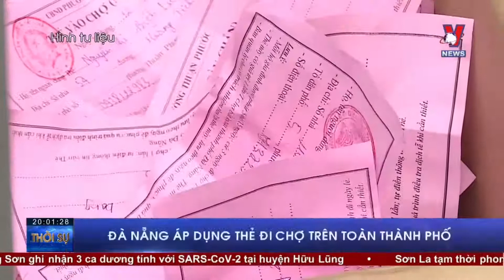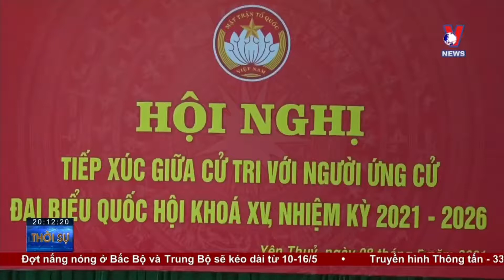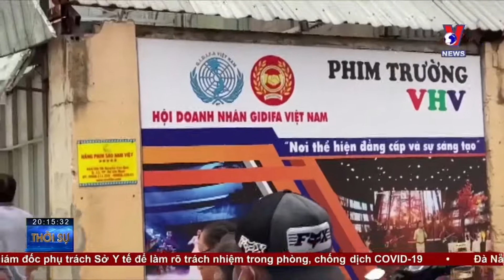Thời sự 20h ngày 08/05: Cháy phim trường tại TP HCM - Tin tức 24h mới nhất - VNEWS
Bản tin thời sự 20h tối cập nhật tin tức 24h, thời sự mới nhất hôm nay 08/05/2021
+ BAN TIN COVID-0805
+ Các ứng cử viên vận động bầu cử tại Hậu Giang
+ Ứng cử viên đại biểu Quốc hộivận động cử tri tại Hoà Bình
+ Ngăn chặn đua xe trái phép trong cao điểm bầu cử
+ Cháy phim trường tại TP HCM